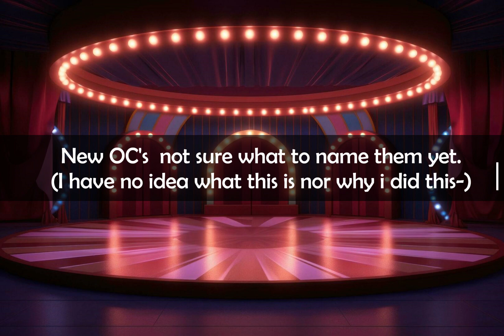Circus OC's.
Im bored and i shouldl be asleep. this is shitty i know. just wanted my beautiful characters